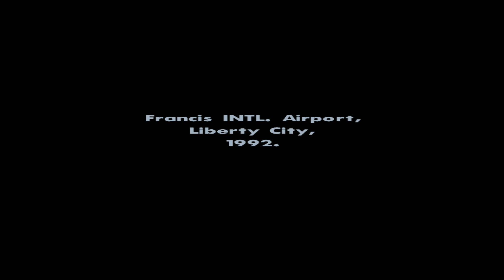Grand Theft Auto San Andreas 1984 GTA. First Lavel ll full hd gameplay ll old game